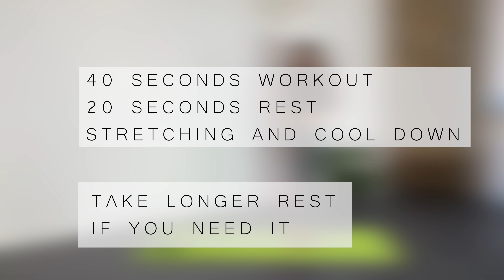Standing Yoga (14 Min) / Yoga Sculpt with Dumbbells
Join me for a 14 Minute Standing Yoga. This Yoga Sculpt inspired workout with Dumbbells will focus on how to engage your core, elongate all the muscles of your body.

Challenge your balance as well as your core with this 14 minute standing yoga.
It's much harder than it looks!
I recommend everyone to incorporate standing workouts into their fitness routines because they're simple and very effective.
It'll raise the heart rate, increase your balance and coordination and build real strength and muscle tone in the legs and arms.

Take your rest in between sets if needed.
You just need a carpet and a bottle of water =)

I hope you liked the workout!  I would be really happy to hear your feedback! Any preferences for my next videos?  😉
Paola ❤